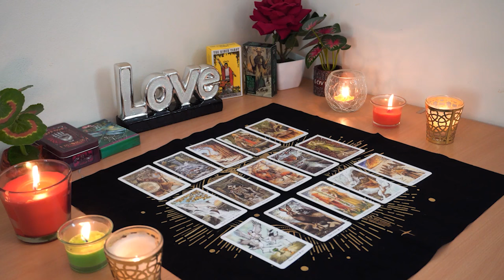ARIES💘 Surprise! Your Patience Pays Off Big Time! Aries Tarot Love Reading